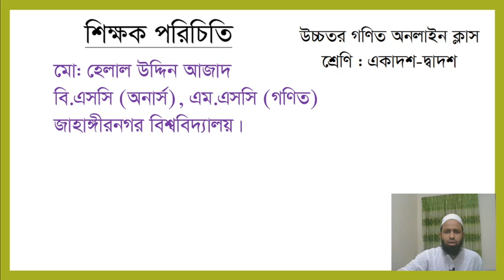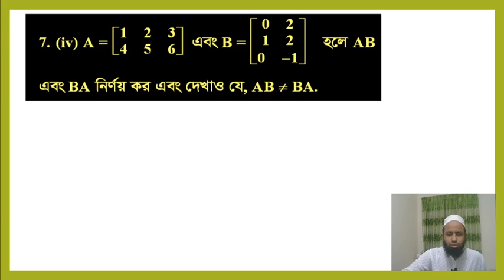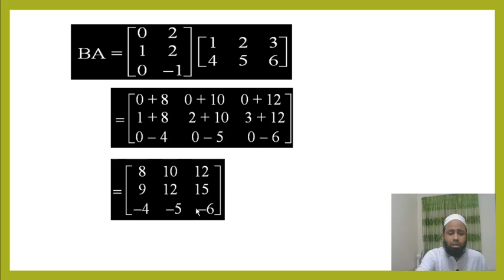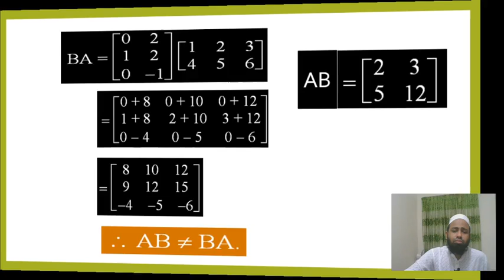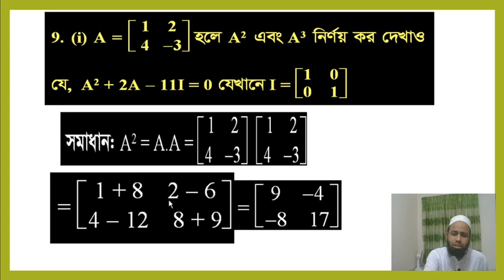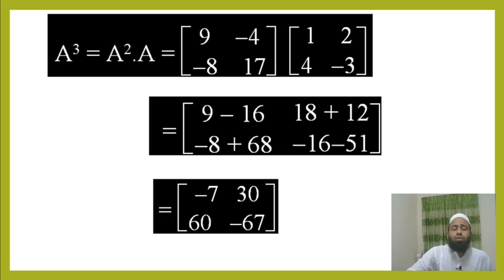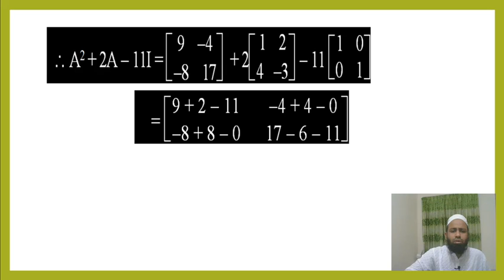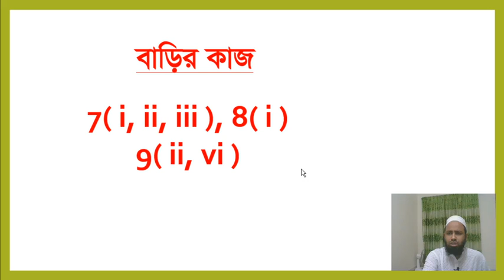Lecture-5 ll Matrix-1.1 ll HSC Higher Math 1st Paper.